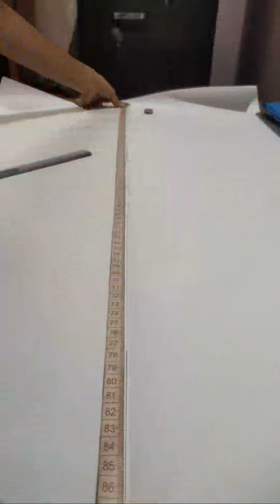Highlight 22:42 - 27:41 from Tejus tailoring channel is live!